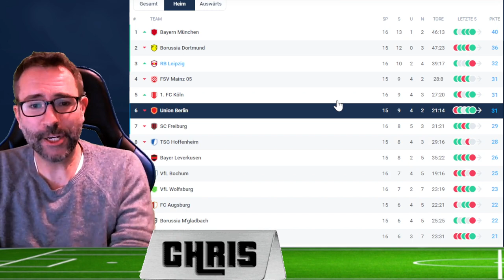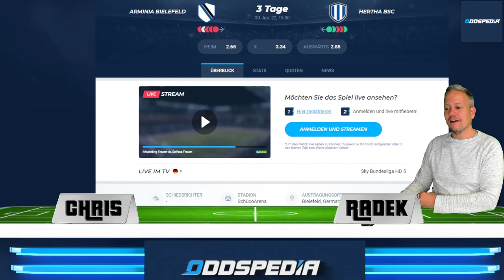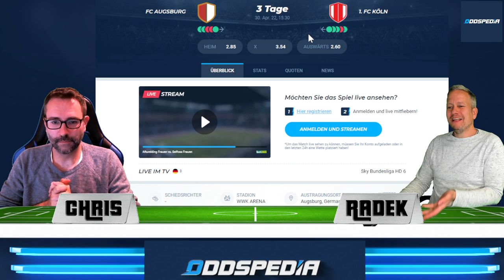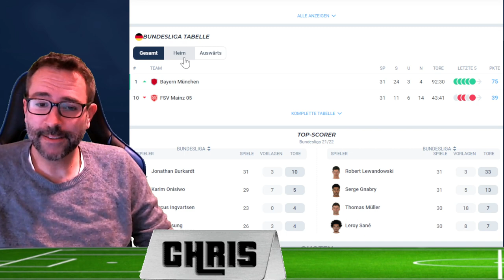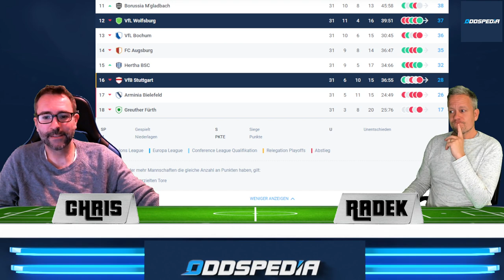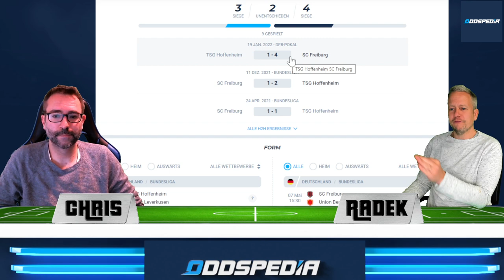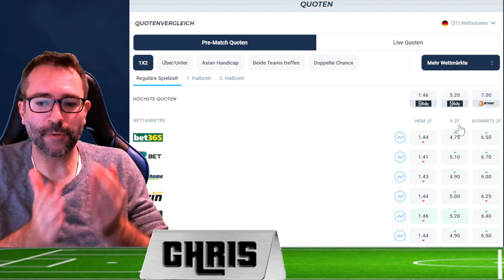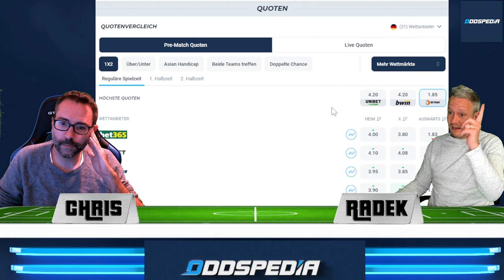Bundesliga Vorhersage - Tipps #32 ⚽️ Prognose & Wett-Tipps zum 32. Spieltag 2021/2022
Die beste Bundesliga Vorhersage mit unserer Prognose und den Wett-Tipps zum 32. Spieltag 2021/2022| JETZT QUOTEN VERGLEICHEN

00:00 BUNDESLIGA VORHERSAGE #32
00:20 Union Berlin - Greuther Fürth
01:55 Arminia Bielefeld - Hertha BSC
03:30 Borussia Dortmund - VFL Bochum
04:15 FC Augsburg - 1. FC Köln
06:10 FSV Mainz - FC Bayern München
7:30 VfB Stuttgart - VFL Wolfsburg
09:25 TSG Hoffenheim - SC Freiburg
11:02 Bayer Leverkusen - Eintracht Frankfurt
13:21 Borussia Mönchengladbach - RB Leipzig
15:00 Bundesliga Wett-Tipps zum 32. Spieltag